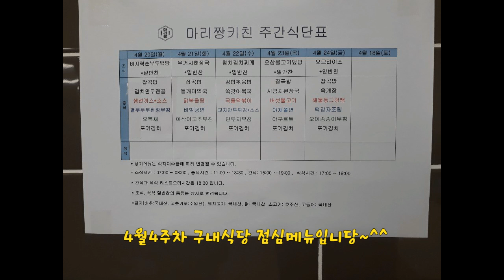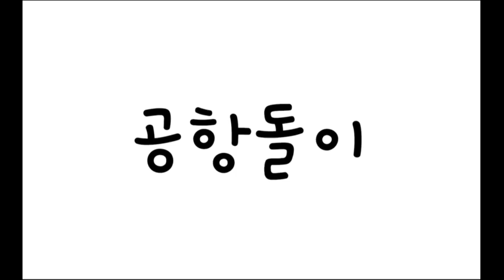4월4주차 구내식당 점심메뉴입니당~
4월4주차 구내식당 점심메뉴입니당~
배부를정도로 밥많이~반찬먾이~는 계속됩니당~ㅋ